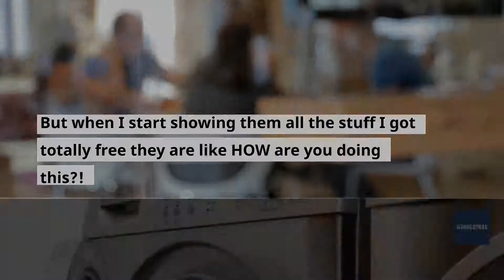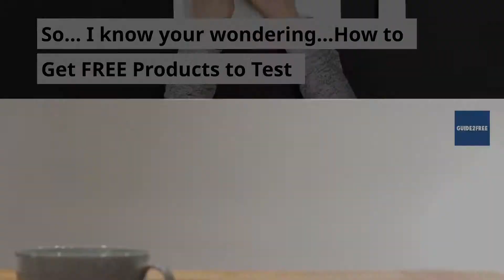Product Testing Learn how to become a product tester usa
Product testing!  GET REAL FREE PRODUCTS TO TEST AT HOME!

Learn how to become a product tester and get free products to test and keep at home.